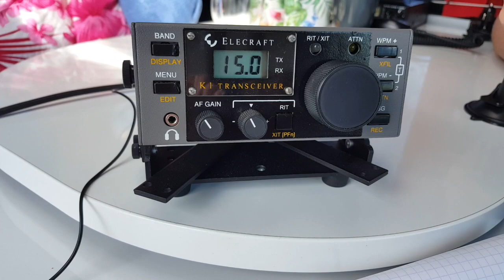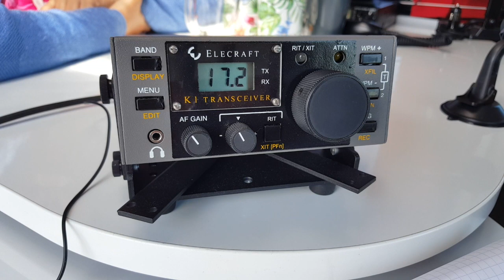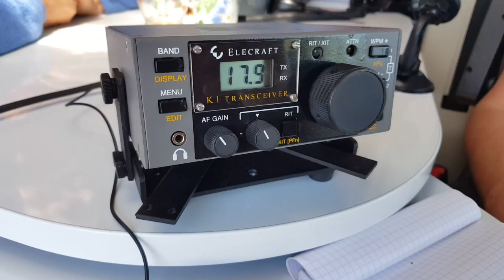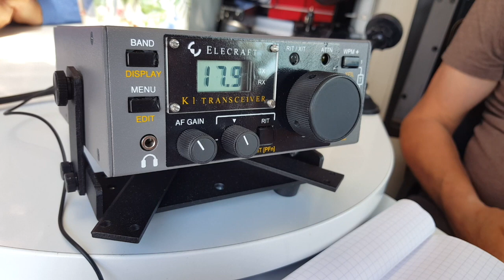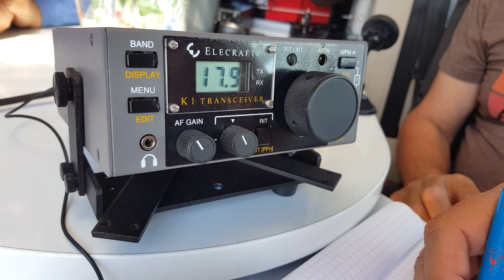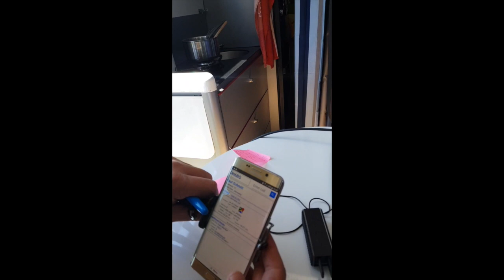Radio au Plateau de Caussols Avec Luc et Les Copains en Fréquence.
Une petite vidéo en Français d'un excellent week-end radio au Plateau de Caussols avec Luc et sa femme mais aussi quelques copains en fréquence. Désolé, pas le temps de fignoler l'édition! Je prépare une sortie radio en montagne, peut être sur deux jours, alors j'ai du pain sur la planche... DISCLAIMER: The Radio Prepper logo (depicting a microphone) is indeed inspired from a famous flag created in 1775. It is NOTHING BUT a symbol of freedom and independence. It does NOT imply support to any political group. It does NOT imply, represent nor support any ideology with an intent on harming anyone. Freedom means freedom from persecution based on any human trait or belief such as, non exhaustively, race, gender, religion, sexual orientation or nationality. The Radio Prepper channel is a technology and science channel with a focus on preparedness and use of radio technology for disaster relief and small group communications in times of need. It is apolitical and open to anyone sharing the same interests.
Send Litecoin : LYwDy55mZSeb1Czx6JUiTS5YkqjfmWKK5H